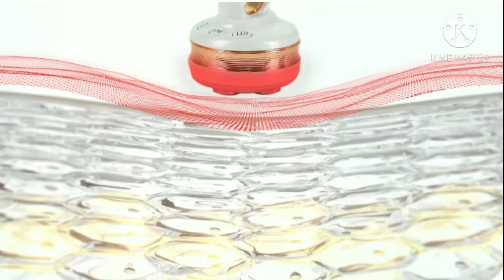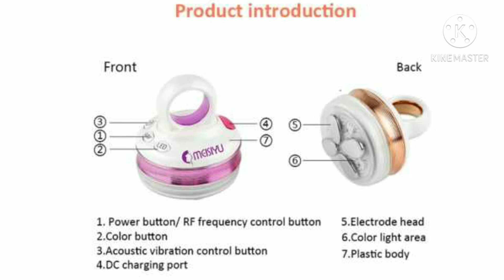RF & LED Skin Machine | Meiseyo Portable Facial Skin Lift & Body tightening Wrinkle Removal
Meisiyu portable facial skin lift radio frequency body tightening wrinkle removal RF machine

Application:

1. Smart color beauty instrument: Lifting and tightening, Nourishment introduction, Body shaping, Color light skin, Lighten wrinkles.

2. High frequency vibration, Phototherapy skin rejuvenation, EMS micro current, RF radio frequency

3. Full body available beauty instrument: Easy to various skin problems, comparable to beauty salon care.

4. Solve five big problems (enjoy the beauty treatment of beauty salon at home): Losing elastic flabby skin, Dull & Dark skin, Dim and slack skin with spot, Blocked pores, Rough Skin

5. 5 minutes every day to solve all kinds of problem and keep you radiant and charming.

6. Smoothing wrinkles, Removing acne, Introducing nutrients, Lifting and tightening, Whitening and brightening skin, improve skin texture, Regulate sebum secretion

Features of portable facial skin RF machine :

1. Lifting and tightening: EMS currents stimulates muscle movement to generate heat, open pores and introduces nutrients to firm skin, lift V face.

    Deep introduction to promote nutrient absorption: Polymers such as collagen are difficult to penetrate from the epidermis to the deep layers of the skin. EMS can be used to transport nutrients to the cell layer in a short time, while activating cells helps V-face lifting.

2. High frequency vibration dredges facial circulation: Through the ultra-high frequency of 3 millions per second, the essence is introduced into the skin for further study to promote the absorption of nutrients.

3. RF mode: Replenishes elastic collagen that gradually loses with age, smoothing wrinkles. Radio frequency waves reach the deep dermis to heat collagen, Collagen fiber shrinks and collagen grows healthily, Collagen is reborn to support superficial skin.

4. 4 Color light skin rejuvenation mode: Promotes the recombination of collagen and elastic fibers, eliminates pigment particles, improve red blood cells and reduces pores.

Pictures of portable facial skin RF machine: